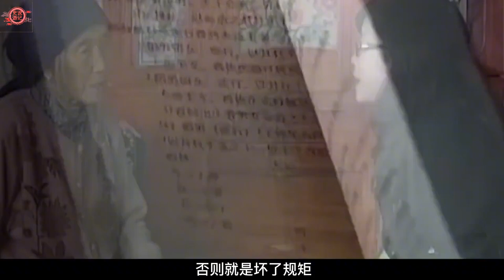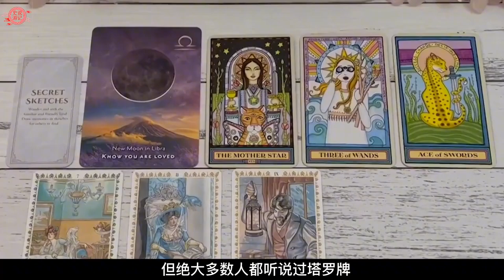甘肅驚現神秘算命村，家家精通占卜之術，吸引眾多記者一睹真容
No.1 | 湖南12歲男孩精通鳥語，憑特殊語言指揮鳥兒做事，被村民稱為鳥神